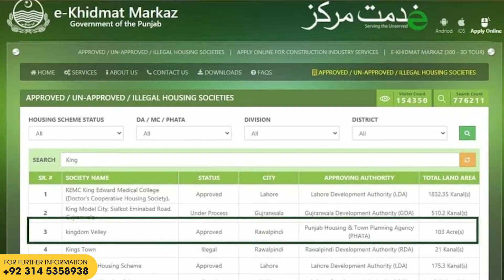Kingdom Valley Islamabad - Development Update April 2022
In this video, we will show you the Latest Development in kingdom Valley Islamabad and its development.

We have Residential plots in kingdom valley Islamabad, General block kingdom valley, and Executive block kingdom valley. As you already know that Ring Road Rawalpindi has been inaugurated and soon the prices of kingdom valley Islamabad will increase so do not miss the opportunity.